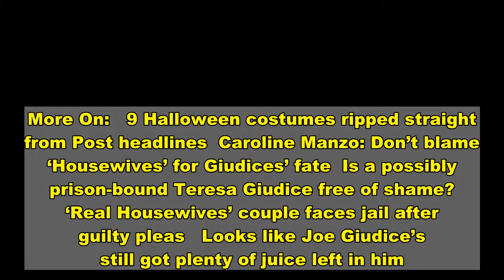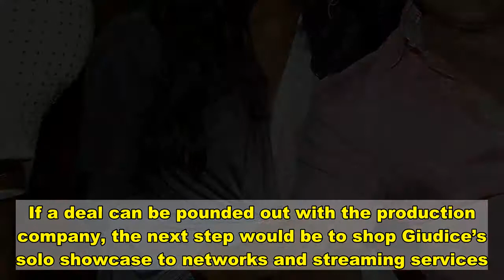Joe Giudice in talks for juicy new reality TV dating show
More On:   9 Halloween costumes ripped straight from Post headlines  Caroline Manzo: Don’t blame ‘Housewives’ for Giudices’ fate  Is a possibly prison-bound Teresa Giudice free of shame?  ‘Real Housewives’ couple faces jail after guilty pleas   Looks like Joe Giudice’s still got plenty of juice left in him.    The former featured player from Bravo’s “Real Housewives of New Jersey” is in talks to headline his own reality TV dating competition, TMZ reported.   In 2015, Giudice, 48, and his ex-wife Teresa Giudice, 48, were infamously convicted and ultimately jailed for bankruptcy fraud, conspiracy to commit mail fraud, wire fraud and failing to pay taxes.   After his 41-month prison stint, Teresa’s once beloved “Juicy Joe” was deported to his native Italy, leading the king and queen of East Coast reality TV to split amid rumors of infidelity. They finalized their divorce in 2020, Page Six previously reported.    The father of four hasn’t appeared on Bravo’s “RHONY” since 2019.    Sources told TMZ he’s currently in negotiations with a production company for the series, which would reportedly revolve around his single-and-ready-to-mingle life in the mother country.   However, Teresa and Bravo’s Andy Cohen, 52, are not involved with the new show, which sounds a little something like “The Bachelor,” with a hefty serving of bracciole-fed beefcake. If a deal can be pounded out with the production company, the next step would be to shop Giudice’s solo showcase to networks and streaming services.   Giudice’s table-flipping ex has also has been keeping busy, stripping down on the beach with her chiseled new love Louis Ruelas — and slashing the price tag on her and Joe’s marble-filled marital mansion in Jersey.   Meanwhile, the man himself is keeping it tight for the ladies by posting DIY “Never quit period” workout videos for his nearly half-million Instagram followers.